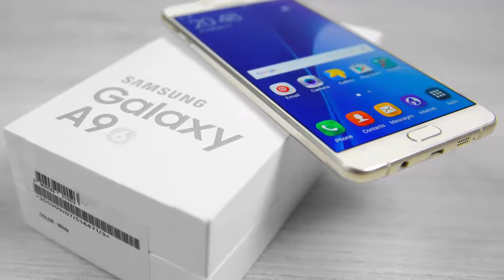Samsung Galaxy A9 Pro With Snapdragon Prosessor ►(4K)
✔✔Samsung Cosmic system A9 Master (2016) unpacking and hands-on impacts on battery-life, execution and camera with tests. Cosmic system A9 Ace in India accompanies a 6-inch 1080p Super AMOLED show and 5000 mAh battery running on the Snapdragon 652 octa-center processor and 4GB Smash✔✔

Timecoded parts of Galaxy A9 Pro (2017) Review:-

►1. Intro
►2. Build Quality
►3. Display
►4. Network & Call Quality
►5. Camera - Image, Video Samples
►6. Audio Quality
►7. Software - TouchWiz, Storage, USB OTG
►8. Web Browsing, Performance, Multitasking
►9. Gaming
►10. Battery-life - Screen on Time (SOT)
►11. Conclusion - Pros & Cons

Watch My Best smart Phones Future videos:-

►Social Profiles